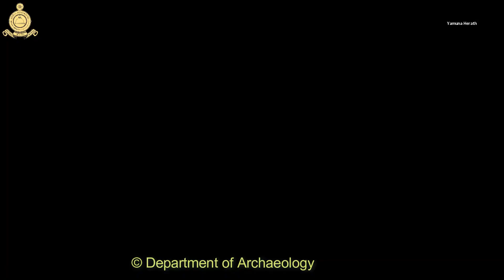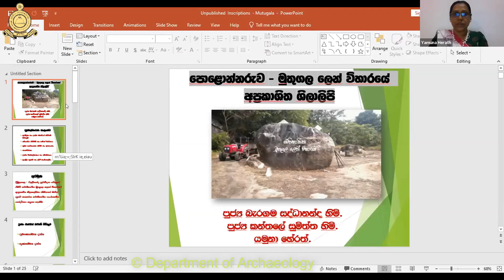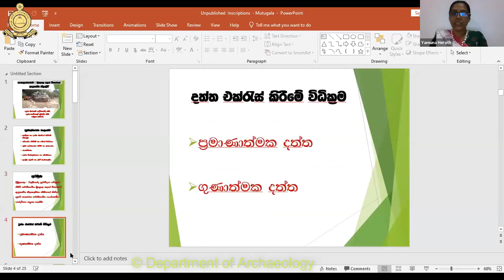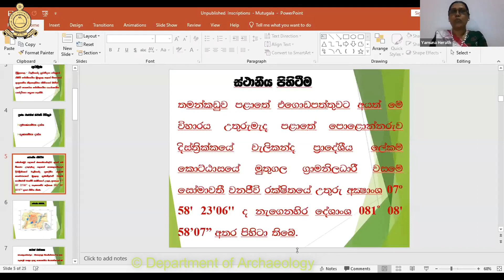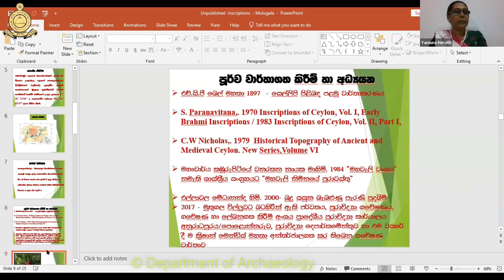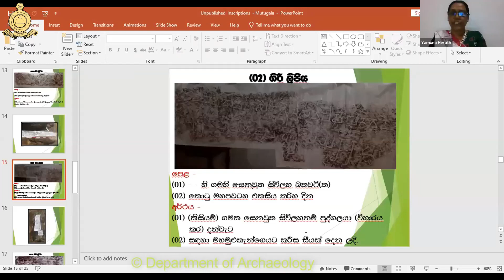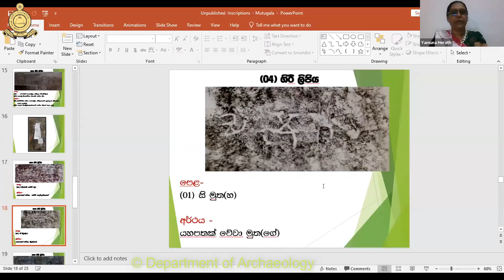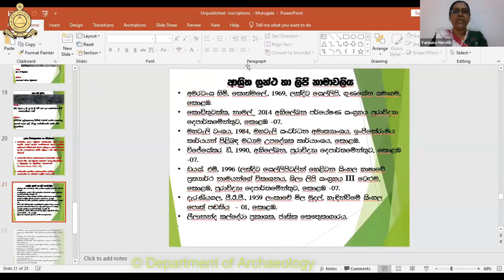National Archeology Conference 2021| ජාතික පුරාවිද්‍යා සමුළුව 2021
131 වන ජාතික පුරාවිද්‍යා දිනයට සමගාමීව පැවැත් වූ 19 වන ජාතික පුරාවිද්‍යා සමුළුව ජූලි 7 සහ 8 යන දෙදින විශේෂිත ආරාධිත දේශනයක් සහිත ව සැසිවාර  තුනකින් හරවත් පර්යේෂණ පත්‍රිකා  26 ක් ඉදිරිපත් කරනු ලැබීය.
වර්තමානයේ සිට අතීතය සොයා යන පර්යේෂණාත්මක ගමනේ දී පුරාවිද්‍යා දෙපාර්තමේන්තු නිලධාරින් හා විවිධ පර්යේෂකයින් විසින් අනාවරණය කරගත් පර්යේෂණ අළලා සෑම වසරක ම පුරාවිද්‍යා දිනයට සමගාමීව ජාතික පුරාවිද්‍යා සමුළුව පවත්වයි. ඔවුන් විසින් සිදු කළ පර්යේෂණ ජනගත කිරීම සඳහා මෙය බුද්ධිමය තෝතැන්නක් විය. රටේ පවතින කොවිඩ් වසංගත තත්ත්වය නිසා මෙවර 19 වන ජාතික පුරාවිද්‍යා දිනය සමරනු ලැබූයේ  මාර්ගගත ක්‍රමයට ය.

ජාතික පුරාවිද්‍යා සමුළුව වෙනුවෙන් ශ්‍රී ලංකා බෞද්ධ හා පාලි   විශ්වවිද්‍යාලයේ ජ්‍යේෂ්ඨ කථිකාචාර්ය පූජ්‍ය බැරගම සද්ධානන්ද හිමි පුරාවිද්‍යා දෙපාර්තමේන්තුවේ සංවර්ධන නිලධාරි පූජ්‍ය කන්තලේ සුමිත්ත හිමි සහ , ශ්‍රී ලංකා බෞද්ධ හා පාලි   විශ්වවිද්‍යාලයේ  මහාචාර්ය යමුනා හේරත් මහත්මිය  විසින් ඉදිරිපත් කරන ලද පර්යේෂණ පත්‍රිකාවේ පටිගත කළ වීඩියෝව යි.